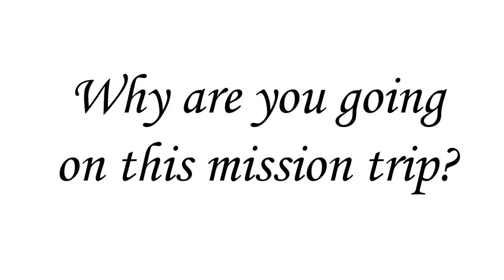Casas Por Cristo Fundraiser Interview 4